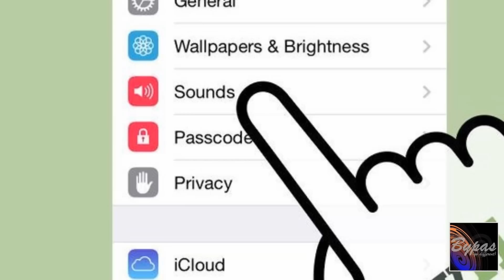ফেসবুকই ব্যাটারির শত্রু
স্মার্টফোনের একটি বড় সমস্যা হচ্ছে ব্যাটারির চার্জ নিয়ে। যে কোম্পানির স্মার্টফোনই হোক না কেন, কেউই মোবাইলের ব্যাটারি নিয়ে সন্তুষ্ট হতে পারেন না। কারণ স্মার্টফোন স্ট্যান্ডবাই এর চেয়ে ইনস্টল করা অ্যাপসগুলিই ব্যাটারি শেষ করতে ওস্তাদ।